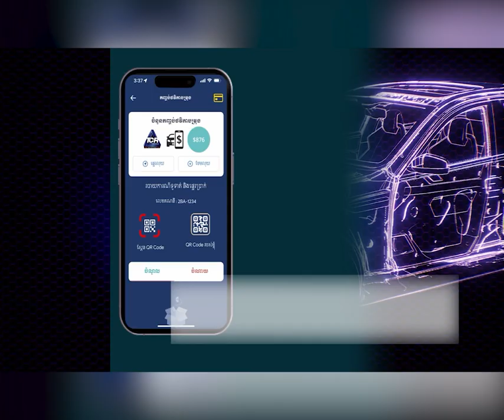សម្ដេចធិបតី ហ៊ុន ម៉ាណែត៖«ការចូលរួមនៃកម្លាំងកងទ័ពជើងគោកគឺជាស្នូល ក្នុងការអនុវត្តជោគជ័យ